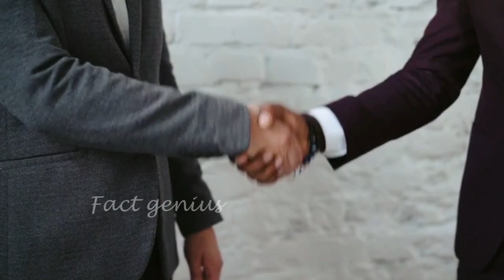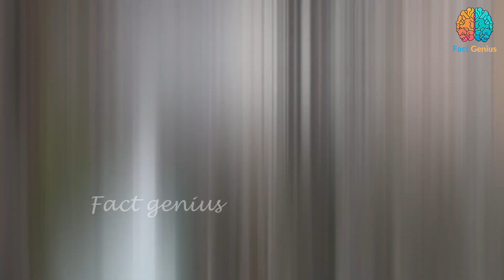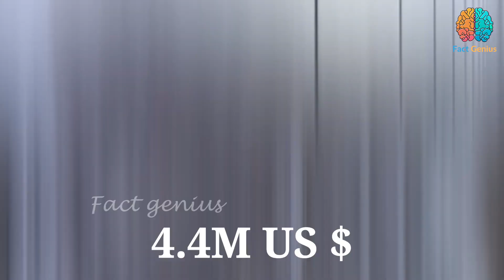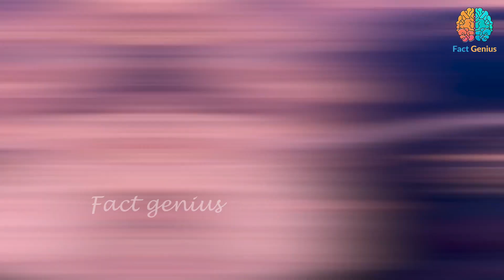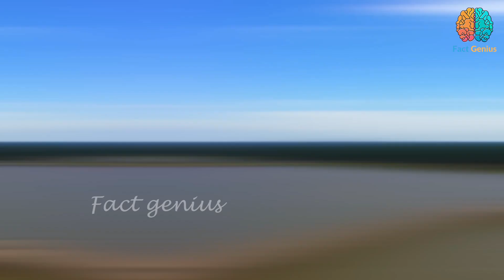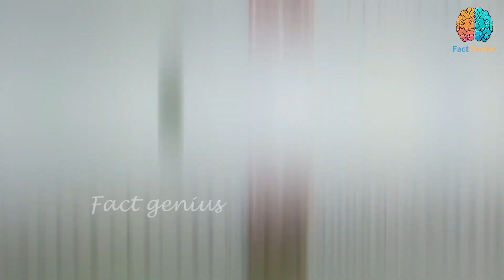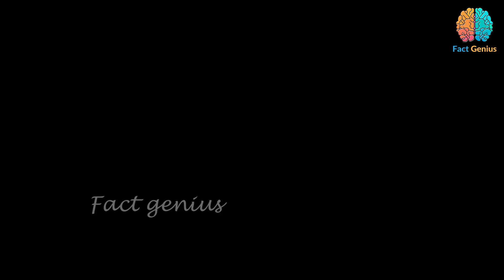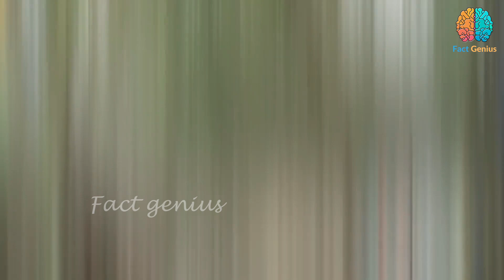10 Scariest Bridges In The World | 10000+ high above the ground | Fact Genius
10 Scariest Bridges In The World | Fact Genius
Voice Over : Muhammad Adnan
channel name
Presented by :- .

1)This video has no negative impact on the original works (It would actually be positive for them)